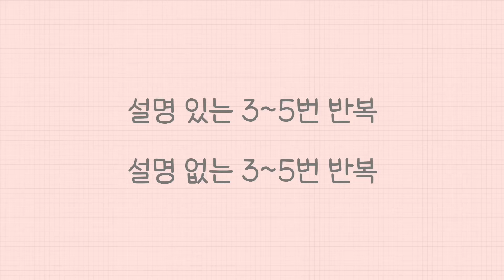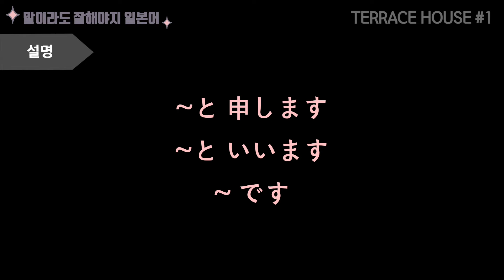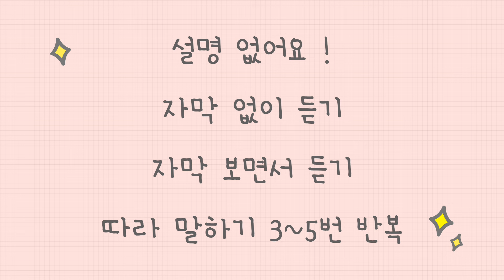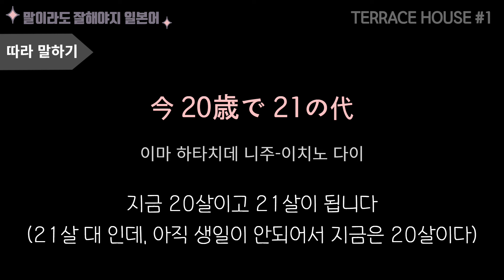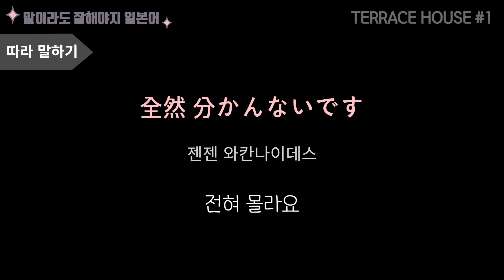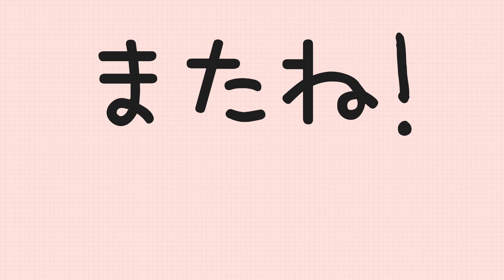Terrace House #1 테라스 하우스 (가루이자와편)┃일본 예능, 일본 리얼리티쇼┃일본어 쉐도잉, 일본어 회화, 생활 일본어, 일본어 반복학습┃テラスハウス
🗨️여러분들께 드라마, 애니메이션에서
비교적 또박또박 말하는 대사가 아닌
일반인들이 말하는 대화, 속도, 느낌을  전달해드리고 싶어서
혼을 갈아넣어서 만들어 봤습니다 !
즐겁게 공부하시길 바래요 :)

🗨️이번 영상에서는 처음 만난 사람과 자기 소개를 하면서
스몰토크 할 수 있는 내용들로 알차게 준비해봤어요 :)
요즘 자기소개 할 일이 많은 시즌인데
여러 번 따라 말해서 입에 착 붙이셨다가 써먹어보시면 좋겠습니다 ^^

✔️ [ Terrace House ]의 가루이자와편 에서 나오는 표현들로 준비했습니다 !

✔️영상 순서는 타임스탬프 참고해주세요 :)

✔️매일 한 번씩 반복하시기 부담 없을 분량으로 제작하고 있어요. 하루 한 번씩 한 주간만 반복해 보세요. 정말 툭 치면 탁 나온다니까요 ^^

✔️입문자, 초급자 분들은 전체 문장 힘들면 부분적으로만 외우셔도 괜찮아요!  자주 쓰는 문장들은 제가 자주 노출 시켜 드릴거고 나올 때마다 조금씩 외우면 되니까 문장 길다고 부담 가지실 필요 없어요 ^^ 공부는 즐겁게 🌸

    힘내서 영상 계속 만들 수 있게 해주셔서 감사드려요 ♥

✏️ 귀로 듣기만 하지 마시고 꼭 입으로 따라 말해보세요!
      효과는 제가 보장합니다 !!!

✏️ 댓글창 끝에 붙어있는 숫자표시를 클릭하면
      타임스탬프를 만들 수 있으니
      북마크처럼 활용해보세요 :)

✏️ 스크립트
(매회 영상 업로드 할 때마다 블로그에 전체 스크립트 정리해두니까
자유롭게 활용하셔도 좋습니다 ^^)

✏️ 타임스탬프

00:00  Terrace House #1
00:09  3~5번 반복 ㅣ 듣기 & 따라 말하기 (한국어+일본어) 설명O
15:26   3~5번 반복 ㅣ 듣기 & 따라 말하기 (한국어+일본어) 설명X